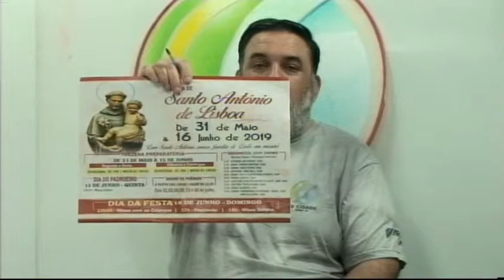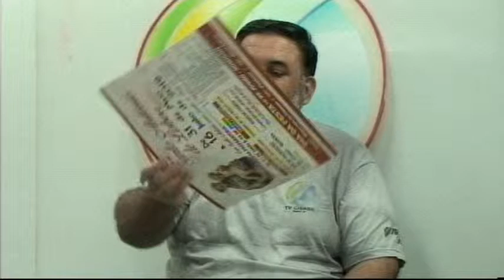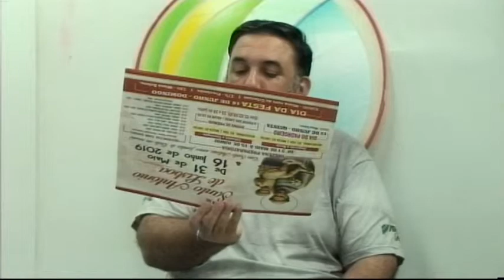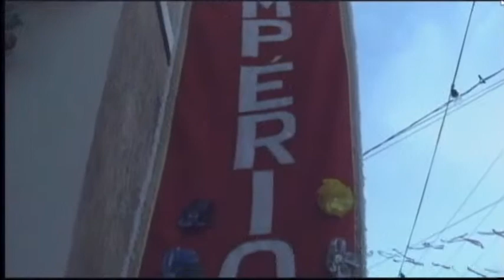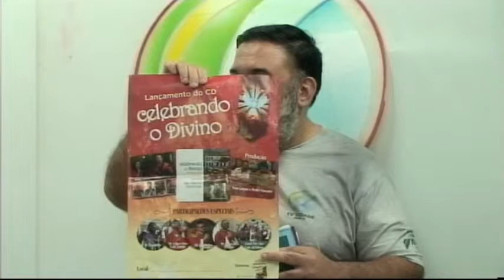CELEBRANDO O DIVINO, COM BANDA LUME DO PARAITINGA - PGM6 29.05.2019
Entrevistados:
- Pedro Moradei, músico, produtor cultural, coordenador do projeto ‘Celebrando o Divino’
- Ana Rosa de Toledo Andrade Moradei, cantora, produtora cultural
- Wellington Ismail, músico, violinista
Assuntos abordados: Celebração do Divino Espírito Santo, São Luiz do Paraitinga, tradição, religiosidade, cultura, economia, musica regional, catolicismo, rito, composição, história, memória, simbologia, dons, pentecostes, afogado, turismo, sopro divino, pomba, fogo, água, fé, Vale do Paraiba
Programa das 6 – TV Cidade Taubaté / Canal 03 NET
De segunda a sexta, às 18 horas.
Apresentação e direção: André Ferreira
Fotos: Luiz Cláudio Daniel / Roberto
Técnica e direção geral: Mario Jefferson Leite Mello